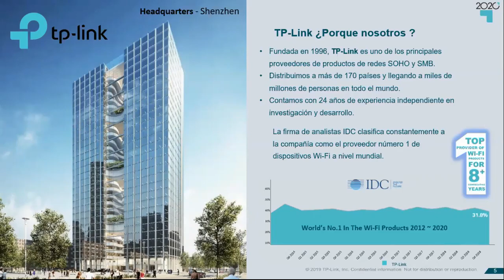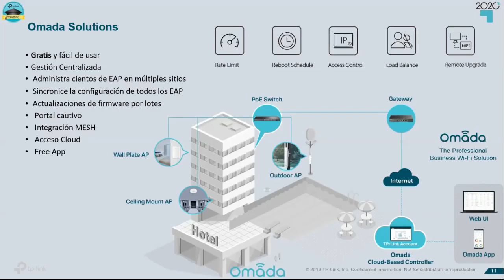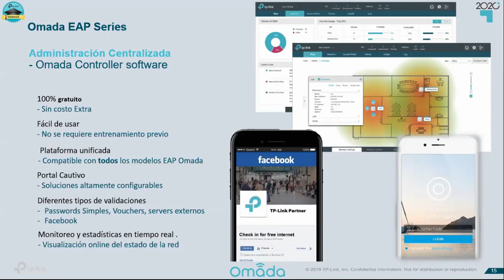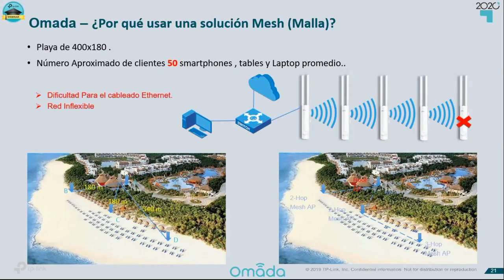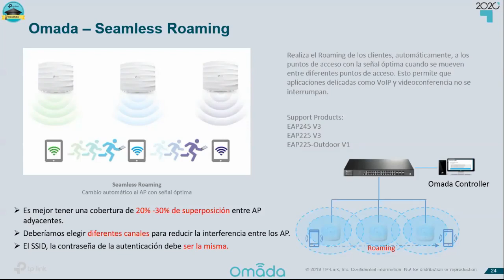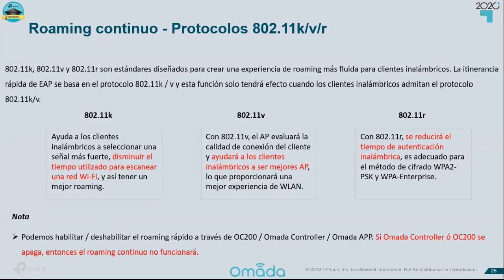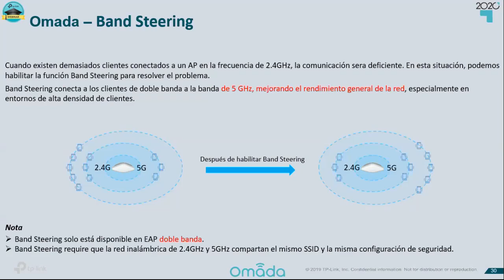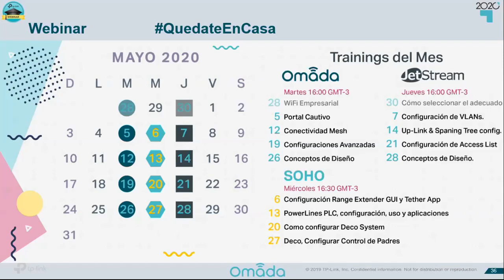Omada - Configuraciones Avanzadas RF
Descripción
Lo invitamos a participar de esta jornada de entrenamiento.

TP-Link - La compañía N° 1 en WLAN a nivel mundial.

Omada - Configuraciones Avanzadas.

TP.Link le enseñara como poder optimizar la solución de OMADA.
- Load Balancer
- AP Stearing
- Roamming
- etc.

───▄▄██▌█ .Conozca nuestro calendario. █

(¸.•´ (¸.•` ¤ Manténgase informado de las novedades que tenemos para contarle